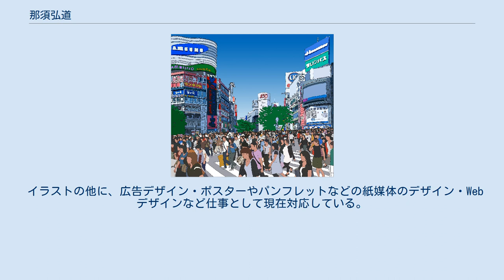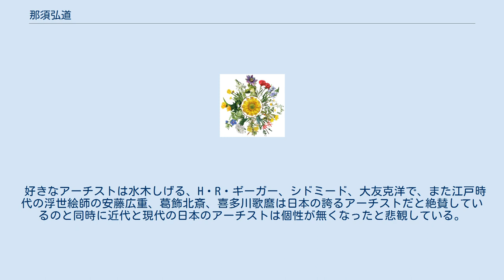那須弘道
渋谷スクランブル交差点 墨絵の着物の女性 墨絵の剣士 花時計 墨絵の女性 那須 弘道（なす ひろみち）は広告デザイナー、グラフィックデザイナー、Webデザイナー、イラストレーター、コピーライター、画家・・etc 1957年東京都生まれ、子供の頃から絵を描くのが好きだったが、進学の道に進み駒場東邦中学校・高等学校に行くが、絵の道へ選んで多摩美術大学デザイン科グラフィックデザイン専攻に入学し、卒業後広告代理店でデザイナー及びアートディレクターの職務などやり30年勤める。
会社に勤務しながら大学では得られなかった「カラーコーディネーター」の知識を外部で得る。
 会社出た後は再び代々木アニメーション学院であらためて人体などの描き方を正しく覚える。
 イラストはしばらく離れていましたが、その後いろいろの画法で絵を数千点描く、現在は墨絵を中心で作家活動を行っている。
 初期がグロテスクの絵を展開していたが、現在はまったく違い分野を追求している、一発墨絵絵画を中心に対象物を見ないで頭の中に浮かんだ物を描く独特な表現を追求しているようだ。
 いままでのない墨絵を画集にして発表する予定であるがまだ未定のようだ。
 イラスト画法は絵の具や墨汁を使った筆での描きとパステルや色鉛筆を使ったアナログから、ペンタブレットを使ったデジタルまで技法・対象物も問わず 表現方法もリアル調からアニメ調も含め何でも描く事が出来る。
 イラストの他に、広告デザイン・ポスターやパンフレットなどの紙媒体のデザイン・Webデザインなど仕事として現在対応している。
 イラストレーターでの表現した物は、対象物も表現技術も選ばない描き方を今までやっているが、クライアントに応じての描き方には応じて表現しているようだ。
 東京都調布市に自宅兼事務所を持ち、軽井沢にも別荘兼事務所を構えて、 愛車ポルシェマカンSに乗り、いろいろな所に行きデジタル一眼レフで撮影をして、 風景・建物・植物・人物など沢山ストックして、さらにそれをイラストに起こして自分のオリジナルな作品にして3500点以上のイラストストックがあるそうだ。
 63歳を過ぎて墨と筆だけで描く事に独自の道を開こうとしていたが、現実にはクライアントの要望で既存の描き方で描いてしまっているという事らしいが、直接収入には成らないが早く自分独自の表現をしたいと望んでいる。
 好きなアーチストは水木しげる、H・R・ギーガー、シドミード、大友克洋で、また江戸時代の浮世絵師の安藤広重、葛飾北斎、喜多川歌麿は日本の誇るアーチストだと絶賛しているのと同時に近代と現代の日本のアーチストは個性が無くなったと悲観している。
 など